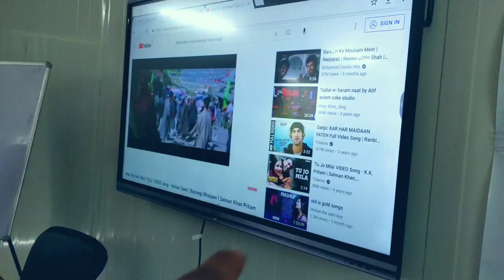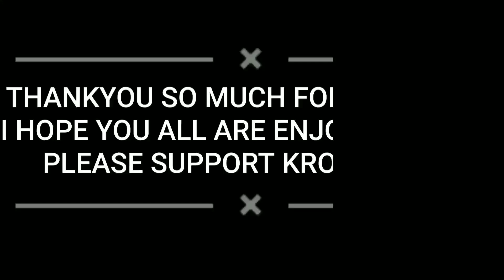FAREWELL PRACTICE IN SHAHED GHANISHAM GOVT DEGREE COLLEGE DOONGI | MCB VLOGS || VLOG 191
You're Free to use this song in any of your You're free to use this song in any of your videos. but you must include the following in your video description (Copy & Paste):